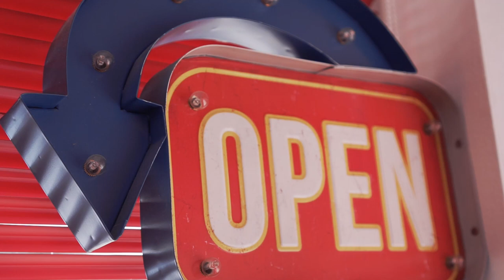Portrait video with SONY A7III in retro 50s 60s Americano Cafe in Bangkok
Another portrait video with Sony A7III. We took the model "Aom" to a nice retro style cafe in Bangkok called "Americano Cafe" The place is filled with many 50s 60s stuff where you can dress in retro style clothing. When we arrive, there are a lot of people taking photos including some big production teams. So overall it's a unique place to shoot portraits

🎈My Camera Kits used in the video 🎈
SONY A7III
SONY α6500

Tamron Lens 28-75 mm. F2.8 Di III RXD (For Sony FE)
Sony Sonnar T* FE 55mm f/1.8 ZA

🎈Need music for your works with worry-free copyrights? 🎈

🎈My ultimate creative software solutions for years 🎈
Please check out Adobe Creative Cloud